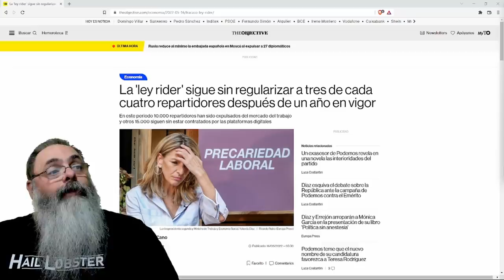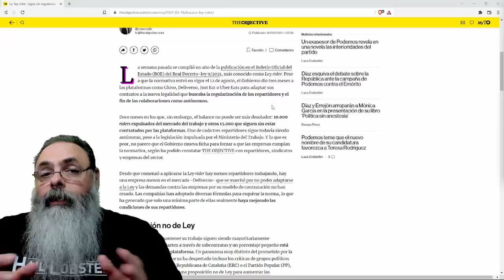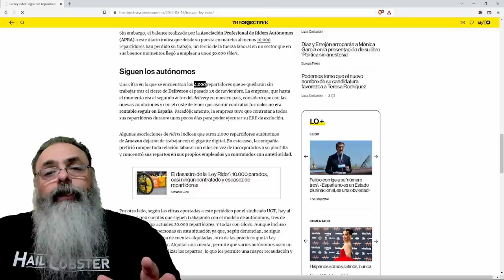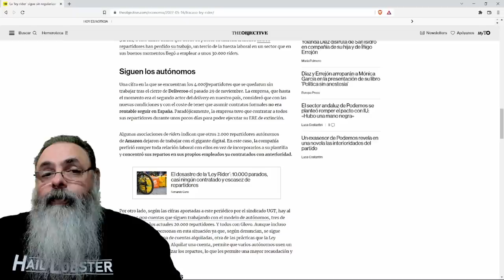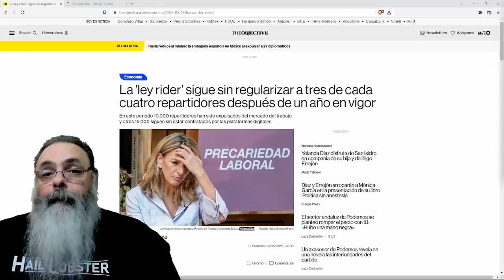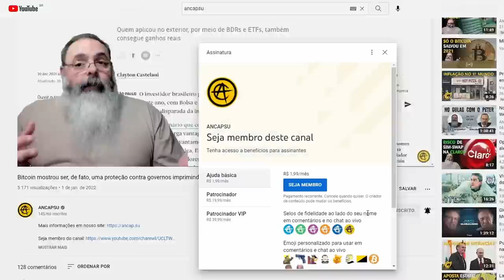ESQUERDA ESPANHOLA destruiu o mercado de ENTREGA POR APLICATIVOS com LEI RIDER